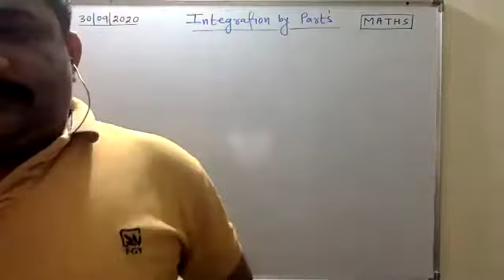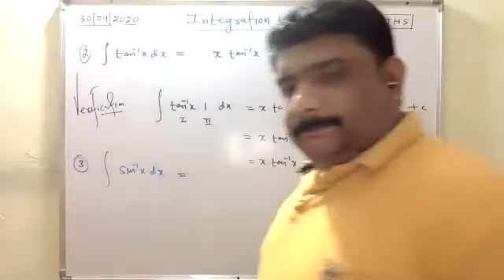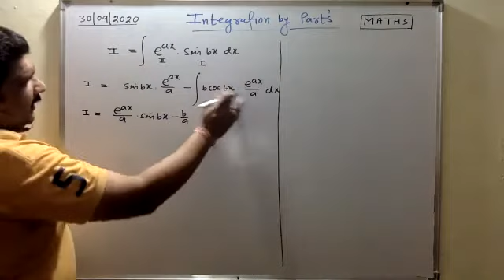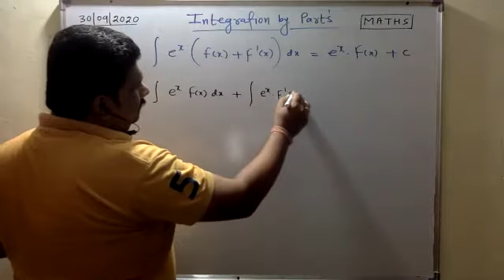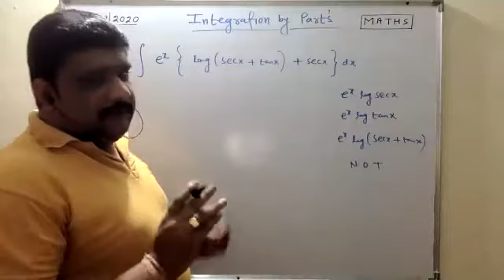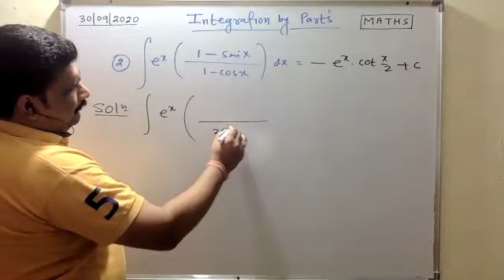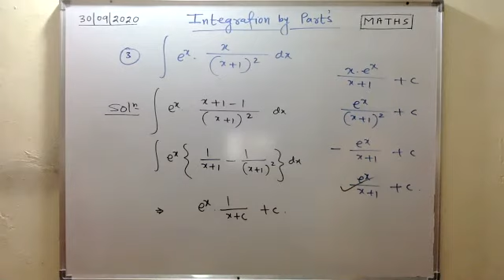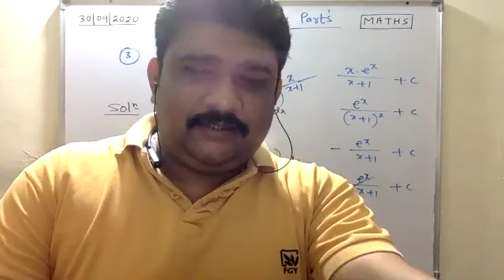Integration By Parts L -2(30- 09- 2020)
Maths-12 INDEFINITE INTEGRATION